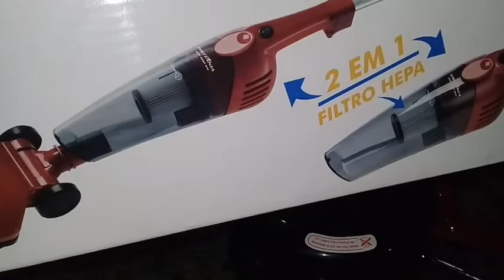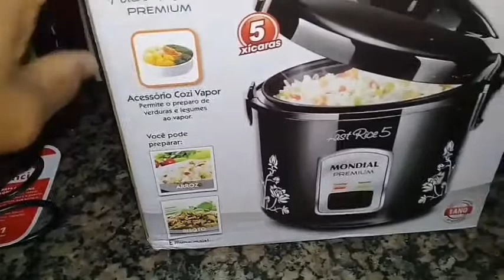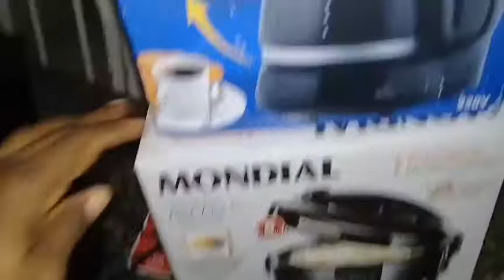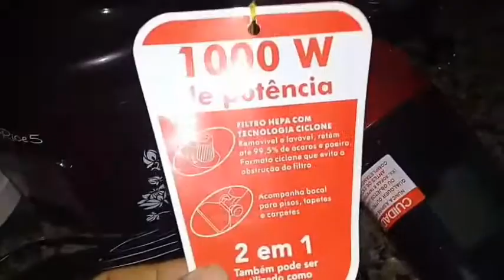COMPRINHAS +DIVULGAÇÃO DE AMIGOS (AS)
No vídeo de hoje vou mostrar um pouco do meu dia a dia + comprinhas +Divulgação de amigos.
Meus vídeos são simples e feitos com MUITO amor.